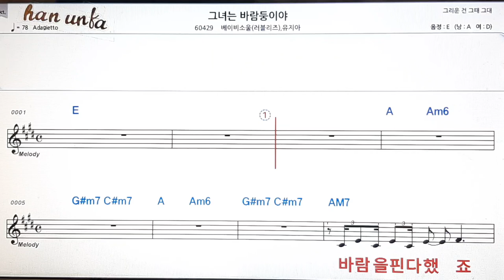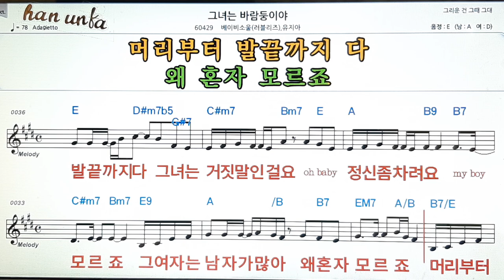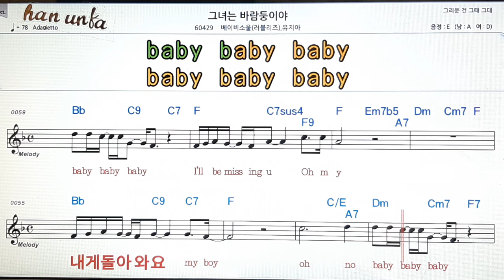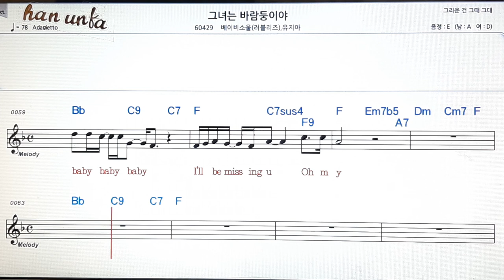그녀는 바람 둥이야/베이비소울*유지아👍노래 반주, 코드 악보,가라오케💋Karaoke*Sheet Music*Chord*MR